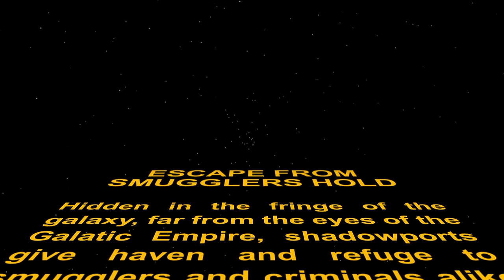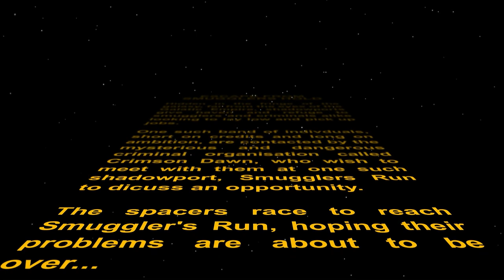Let's Play: Star Wars: Escape From Smuggler's Hold | West End Games RPG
On this most auspicious of days, three intrepid spacers take to the skies in a Galaxy Far, Far Away... Join Warren, Free, and Gerry as their alter-egos, Hazi San the Mirialan mercenary, Ashdaesha 'Ash' Kairn the Twi'lek pilot, and Gaarkazza the typecast Wookie first mate, as they attempt to earn a few credits and make a name for themselves out on the Fringe among the syndicates on board their ship the Lazy Gungan.

 Community member Grimwolfuk has kindly agreed to herd the cats as our Games Master for May the Fourth and if you want to see more of his work check out his project which has to be seen to be believed.